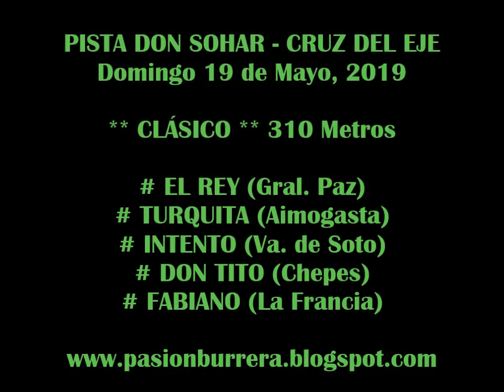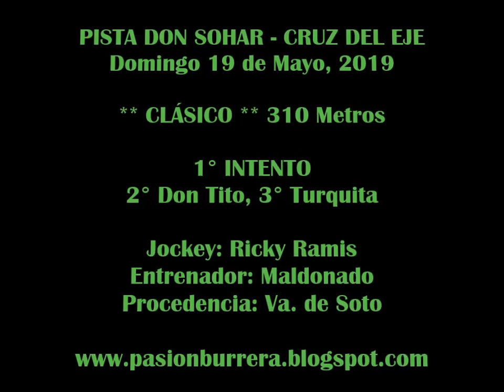INTENTO, Pista Don Sohar - Cruz del Eje (19-05-19)